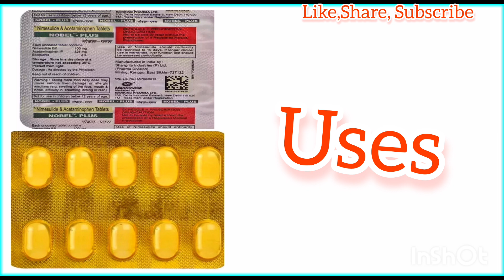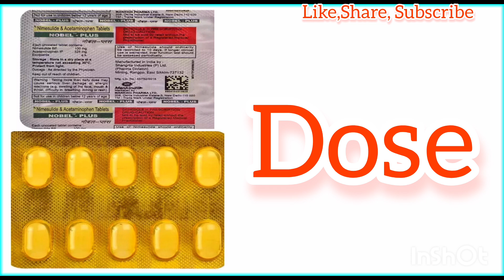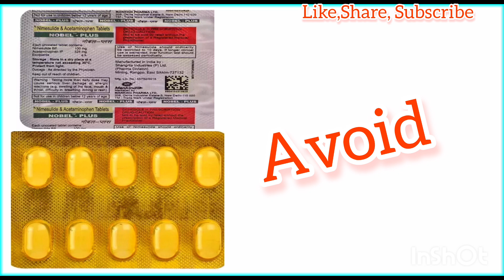Nobel Plus Tablet Benifits,Nimusulide & Acetaminophen Uses,Nobel Plus Uses